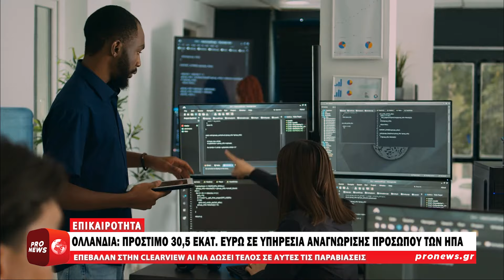Ολλανδία: Πρόστιμο 30,5 εκατ. ευρώ σε υπηρεσία αναγνώρισης προσώπου των ΗΠΑ | Pronews TV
«Καμπάνα» ύψους 30,5 εκατομμυρίων ευρώ στην αμερικανική υπηρεσία αναγνώρισης προσώπου Clearview AI επέβαλε η ολλανδική ρυθμιστική αρχή για την προσωπική ζωή.

Όπως διαπιστώθηκε, η εταιρεία δημιούργησε μία παράνομη βάση δεδομένων με πάνω από 30 δισεκατομμύρια φωτογραφίες.

Η Clearview AI προτείνει μια υπηρεσία που επιτρέπει την αναγνώριση ενός προσώπου από τη φωτογραφία του. Το λογισμικό χρησιμοποιείται από τις δυνάμεις της τάξης στις Ηνωμένες Πολιτείες και άλλες χώρες.

«Η Clearview διαθέτει για το σκοπό αυτό μια βάση δεδομένων η οποία περιέχει πάνω από 30 δισεκ. φωτογραφίες προσώπων (…) χωρίς οι άνθρωποι αυτοί να το γνωρίζουν και χωρίς την άδειά τους», σύμφωνα με ανακοίνωση της ολλανδικής ρυθμιστικής αρχής, διευκρινίζοντας ότι μέσα στη βάση δεδομένων βρίσκονται και φωτογραφίες Ολλανδών.

«Ριζοσπαστική τεχνολογία που δεν μπορεί να γίνει προσβάσιμη σε όλους»

Η ολλανδική αρχή προστασίας δεδομένων (AP) ανακοίνωσε ότι κατά συνέπεια επιβάλλει στην Clearview AI πρόστιμο 30,5 εκατ. ευρώ. Έδωσε εντολή να μπει τέλος σ’ αυτές τις παραβιάσεις και απείλησε την Clearview ότι θα πληρώσει επιπλέον του προστίμου ποινική ρήτρα έως 5,1 εκατομμυρίων ευρώ.